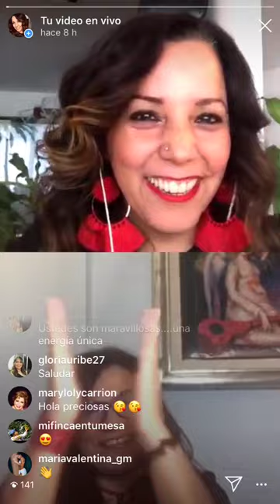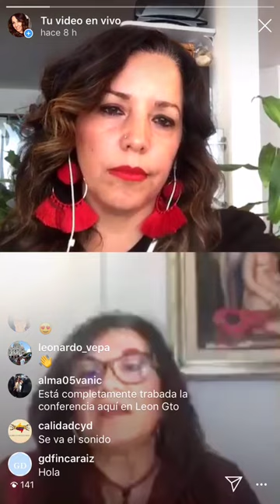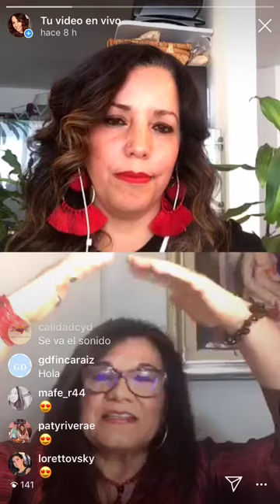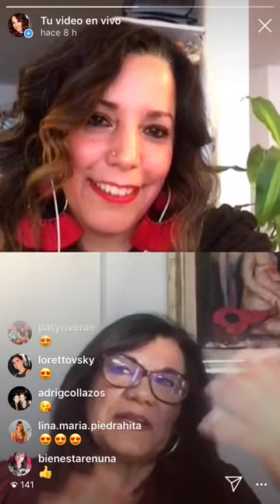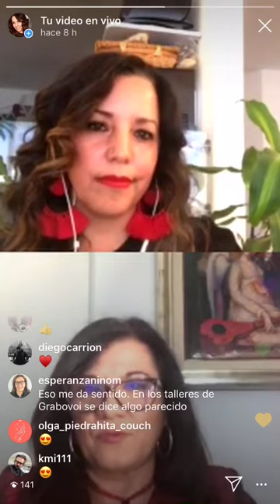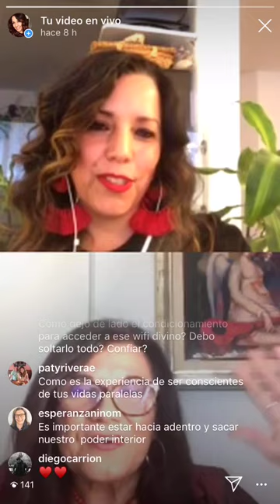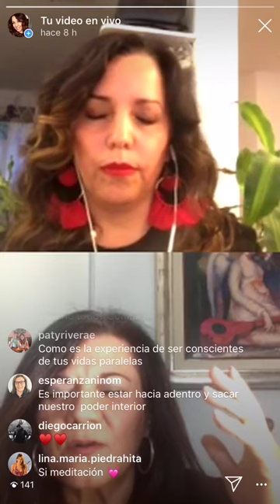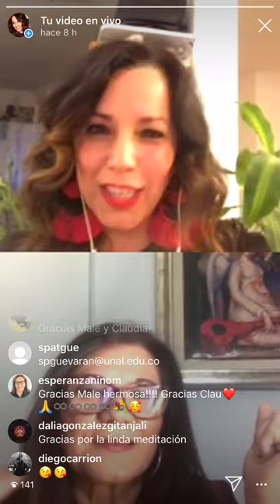Conversandoconclaudia acerca del Amor Cósmico con María Elena Carrión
Conversamos con Malena, angéologa, canal de luz, psicoterapeuta, escritora del libro EL AMOR COSMICO, amando multidimensionalmente, Best Seller en Amazon. Escucha el video y descubre ¿Qué es el Amor Cósmico?¿Se puede Amar multidimensionalmente? existen las llamas gemelas? existen las vidas pasadas?
si tienes inquietudes o preguntas que te dejen éste video y quieres ampliarlas, con gusto escríbeme o a Malena también.